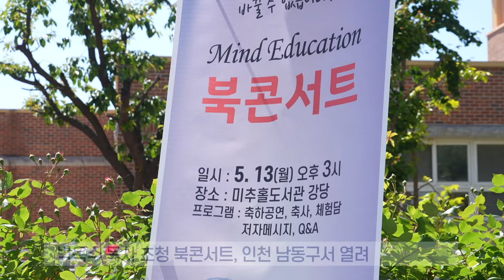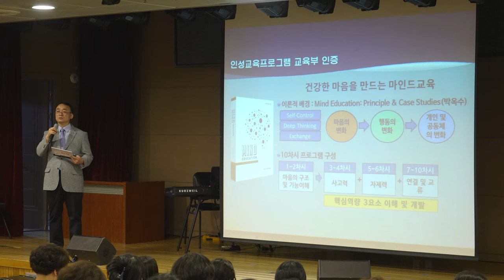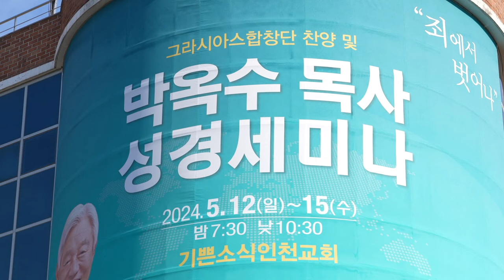2024 박옥수 목사 인천 성경세미나 성료[20240515]_굿뉴스티비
ㅡ5월 12일-15일, 기쁜소식 인천교회
ㅡ인천 내 필리핀·러시아어권·중국어권·미얀마 교회 개척
ㅡ박옥수 목사, 인천 미얀마교회 방문…창립예배 드려
ㅡ박옥수 목사 초청 북콘서트, 인천 남동구서 열려
ㅡ마인드교육 '원론과 사례연구' 2023 교육부 인증
ㅡ남동구의회 의장 "마인드교육은 진정한 행복 가져다줘"
ㅡ박옥수 목사, 마인드교육 통한 청소년 비전 공유
ㅡ"성경 속 마음의 세계 알면 누구나 변해"
ㅡ14일 저녁, 그라시아스 합창단 '부활절 칸타타' 공연
ㅡ박옥수 목사, 예수 십자가 희생과 부활의 참된 의미 전해